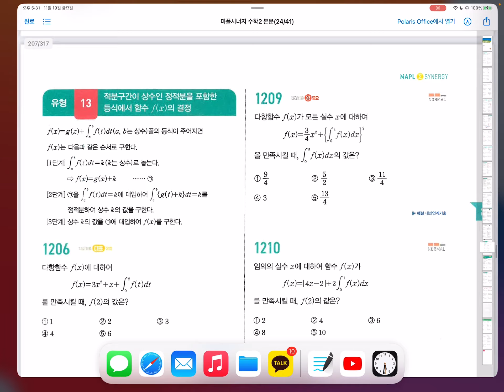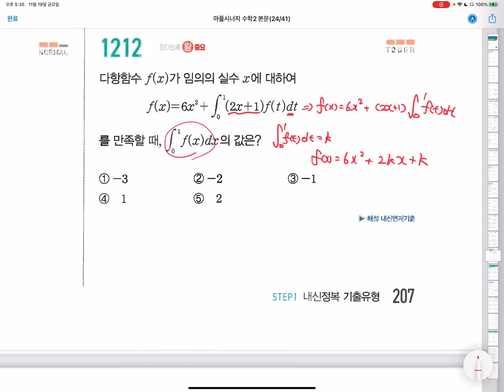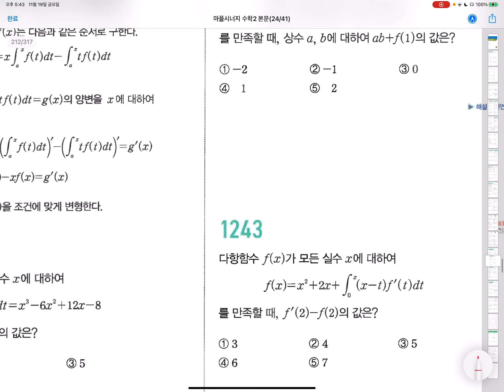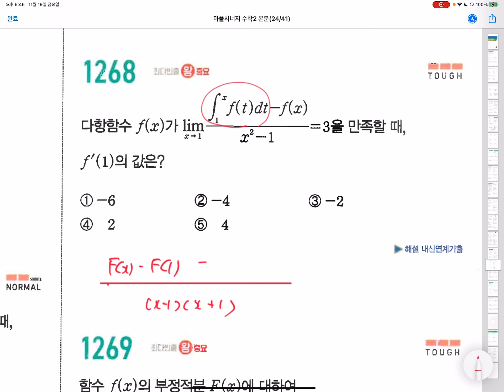수학2 - 개념 정적분으로 표현된 함수